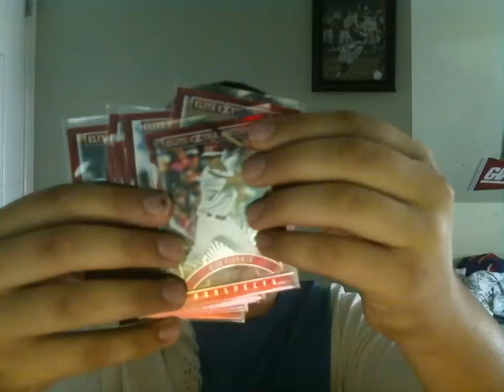2015 Elite Extra Edition Hobby Packs Recap